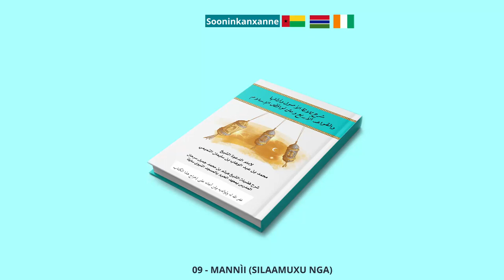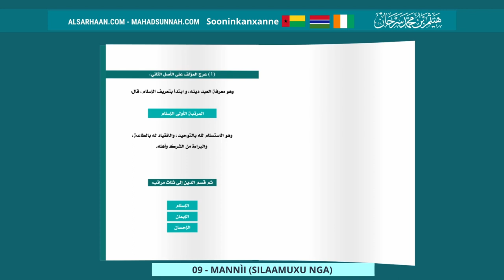09 Mannìi Silaamuxu Nga ما هو الإسلام؟ وكم مراتب الدين